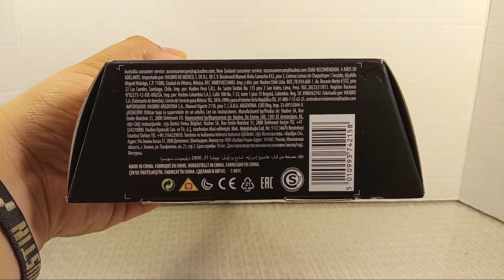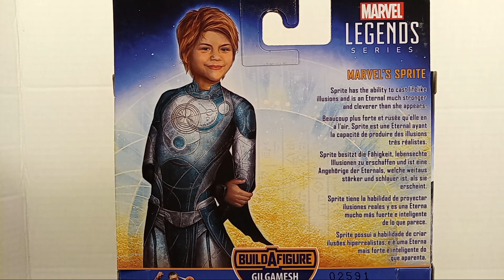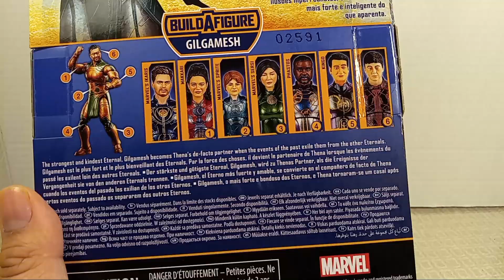Sprite Eternals Marvel Legends Review En Español #78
Sprite Eternals Marvel Legends de la película Eternals y una figura realizada por Hasbro